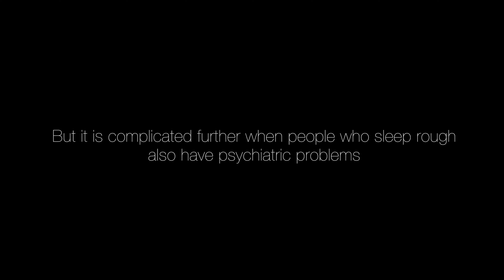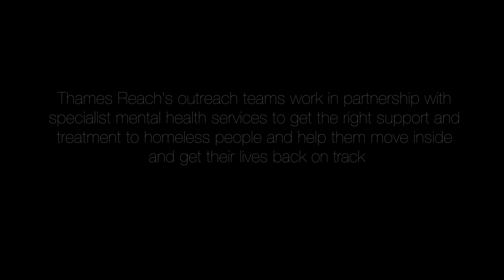Thames Reach Christmas Campaign 2016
Thames Reach's Christmas Campaign 2016.